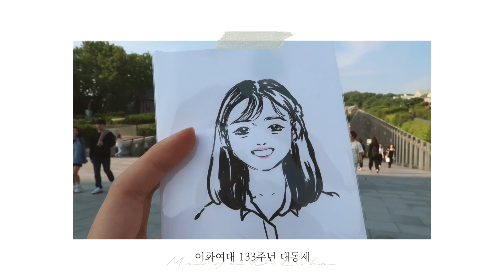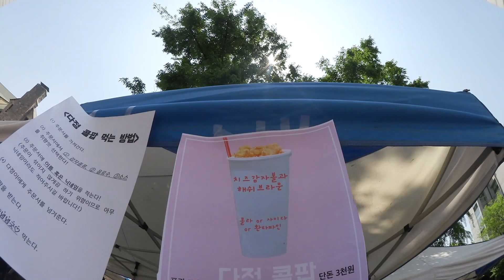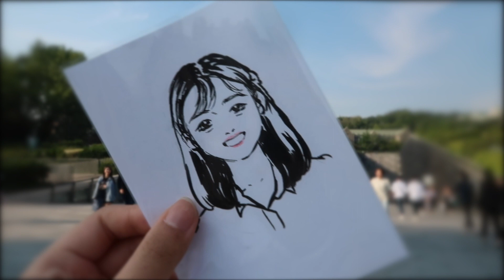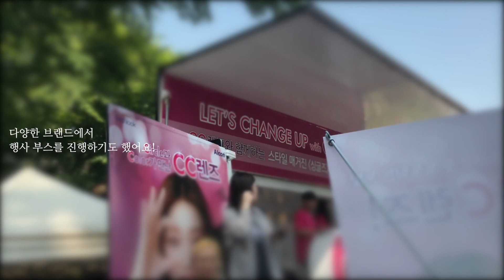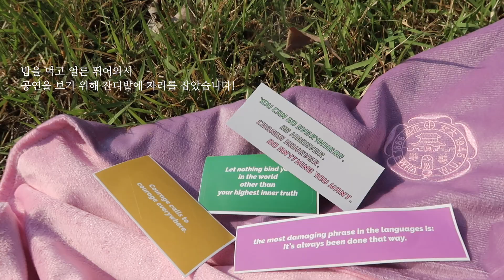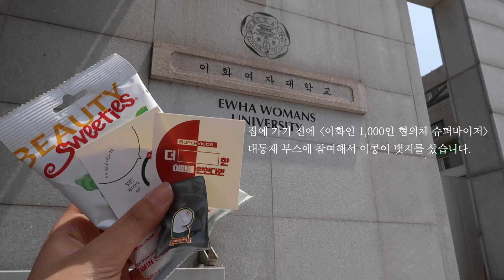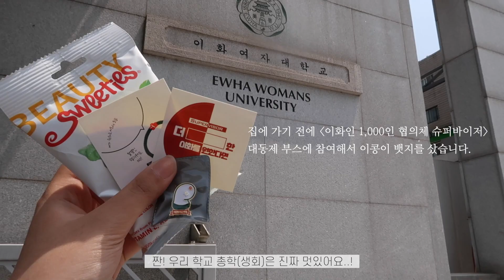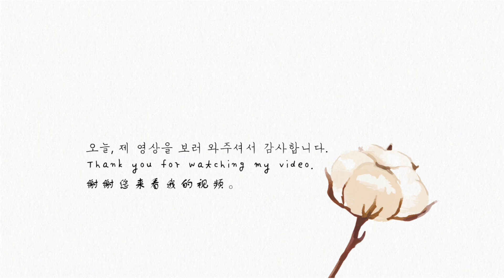대동제라고 쓰고 돼동제라고 읽는다. 인생 첫 축제 즐기기 💚🫧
갑자기 머리가 다시 빨개져서 놀라셨나용..허히😅

방학을 하고 종강이후의 일상을 올렸지만,
예전에 찍어놓은 대학생 브이로그가 너무 많아서
시즌이 좀 지난 영상들을 올릴지 말지 고민하다가
저에게 있어서는 소중한 추억들이어서 올리기로 결정했어요..!!

지난학기를 돌아보자는 의미에서
앞으로 지난 1학기 일상이 올라올 수도 있어요..히힛😉♥️
늦게 올려서 죄송해요.. 밀린 영상들 차근차근 올려서
시즌에 맞게 올릴 수 있도록 노력하겠습니다🔥

오늘 영상은 제 인생 첫 대학교 축제를 담아보았어요.
제 대학교 축제에 이용신님이 오셔서 정말 너무 좋았어요 ㅠㅅㅠ
제 어린 시절을 가득 채워주었던 달빛천사 성우님이신
이용신님이 오신다니 정말 꿈만 같았고,
무대를 보면서 제 어린 시절부터 지금까지 성장해온
제 모습이 파노라마처럼 스쳐가면서 울컥하기도 했답니다 😢

그리고 핫펠트님과 안예은님 무대를 보면서
제 플레이리스트들은 더욱 더 풍성해졌어요..
종강한 지금은 케이팝스타 시즌 5 정주행하고 있어요..(예은님 짱..👍🏻)

그리고 대학축제가 원래 이렇게
먹을 거리가 가득한건가요 ㅠㅅㅠ
진짜 왜 사람들이 대동제가 아니라 돼동제라고 하는 지
축제 끝나고 몸무게로 느꼈습니다..🐖ㅎ
다들 어쩜 그렇게 요리도 잘하시고
메뉴도 어쩜 그리 다양한 지 .. 히히
돼동제에 유일하게 남는 미련은..
모든 메뉴를 다 먹어보지 못했다는 거..?
ㅋㅋㅋㅋㅋㅋㅋㅋㅋㅋㅋㅋㅋㅋㅋㅋㅋㅋㅋ
내년에 못 먹어본 메뉴 다 먹어볼겁니당..🍽 (기다려랏!)

아구,,
주저리 바저리 쓰다보니
본의 아니게 또 말이 길어졌네요...ㅎㅎ
더보기란까지 봐주시는 분들이 계실지는 모르겠지만,
항상 너무나 감사드리고 영상 봐주시는 시간 아깝지 않게
더욱 더 성장해서 좋은 영상 보여드릴 수 있도록 노력하겠습니다.

다시 한 번 감사드리고요, 좋은 밤 되세요🌛

2019년 7월 6일,
감만자로부터.

BGM 정보는,
Daniel Shibuya - Summer Boredom (Feat. Maxwell Cantrell)

through & through - schools out, lets go get some ice cream 🍦

Flow Music - 달빛천사 (Full Moon Wo Sagashite) OST - Love Chronicle 오르골 (Music Box) Ver.